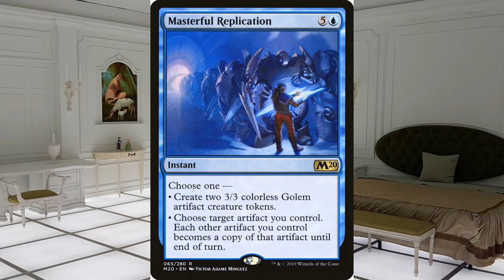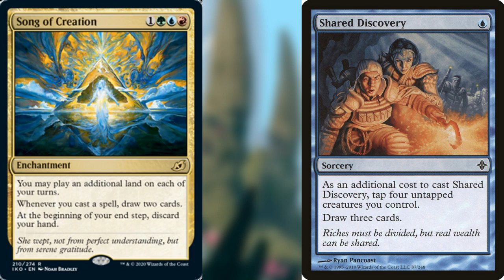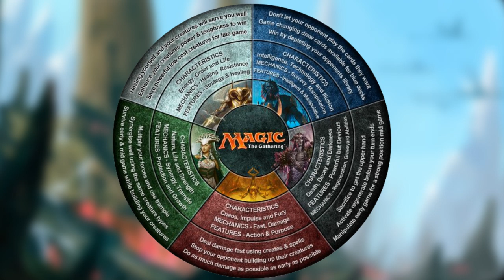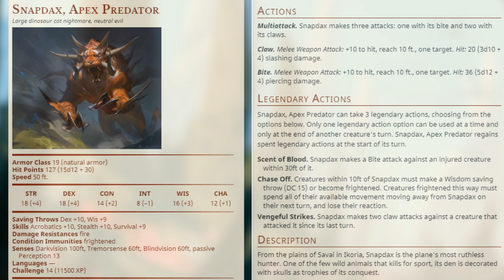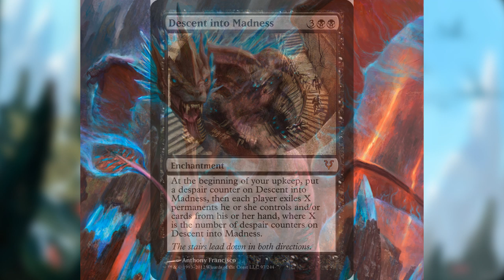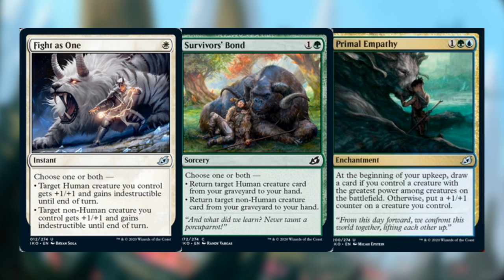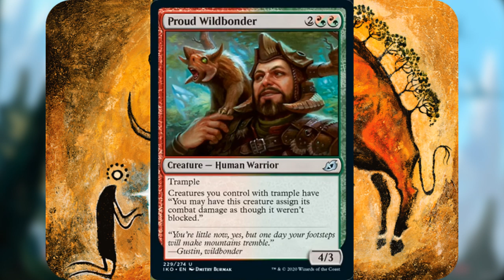The Lore of Ikoria: A Worldbuilding Masterclass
With Ikoria just around the corner, everyone is talking about Magic the Gathering's most innovative new plane. But what can we as worldbuilders and dungeon masters learn from Ikoria? Can we use its secrets when running the game? Join us on this deep dive as we tear into the lore of Savai and Snapdax, Indatha and Nethroi, Zagoth and Brokkos, Raugrin and Vadrok, Ketria and Illuna and even the Skysail and Lavabrink!

There's plenty to be inspired by in Ikoria; plenty to use in your worldbuilding or game of Dungeons and Dragons.
Image of the Kid at 0:22 is by u/keetzkeetzmf

Special thanks to John and the others who helped create the Homebrew Stat Blocks for the Apexes!